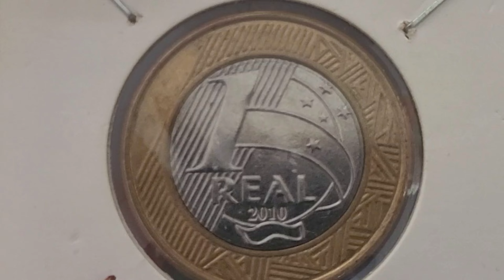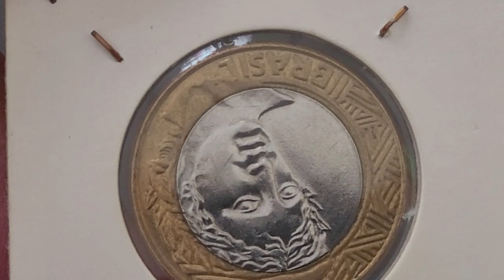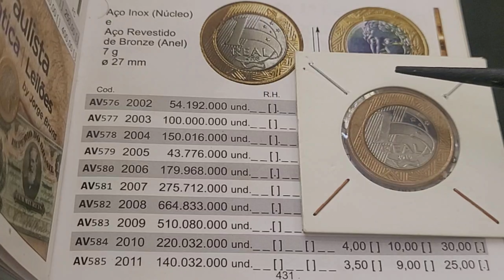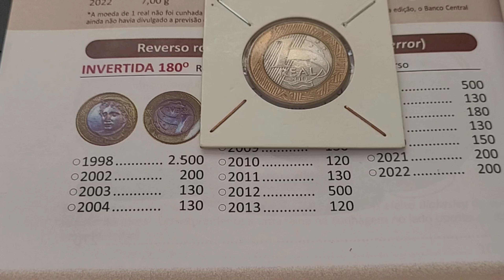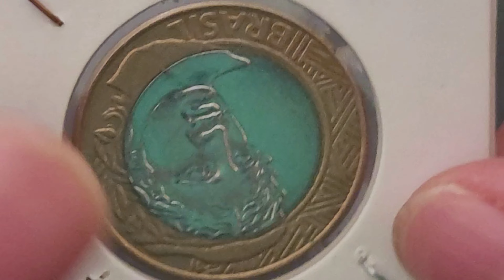💫 Bobeou perdeu moeda rara e cobiçada de 1 real 2010 quem tem já se deu bem peça que vale ouro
O vídeo 💫 Bobeou perdeu moeda rara e cobiçada de 1 real 2010 quem tem já se deu bem peça que vale ouro , apresenta a valiosa moeda de 1 real 2010 muito procurada e cobiçada por colecionadores de moedas com erros de cunhagem. 💫 Bobeou perdeu moeda rara e cobiçada de 1 real 2010 quem tem já se deu bem peça que vale ouro , vamos apresenta a moeda de 1 real 2010 com o erro de cunhagem reverso invertido fazendo 1 real 2010 com defeito de cunhagem, vamos atualizar valores da moeda sem erro de cunhagem e atualizar o valor moeda com o defeito de cunhagem. Fica a dica quem tem se deu bem confira as suas moedas a numismática além de ser um hobby é um bom investimento, sejam bem-vindos e bem-vindas ao universo mágico da numismática no canal Wellington Novos Colecionadores.

- 4 CÉDULAS 2 REAIS MAIS VALIOSAS E RARAS - 940,OO REAIS  CÉDULA DZ / NOTA DH  / CÉDULA CJ / NOTA FA